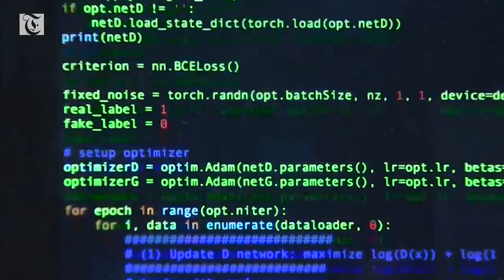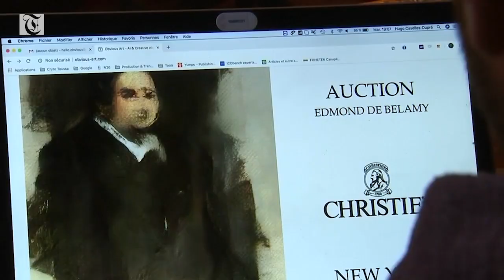State of the art can robots be Rembrandts?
A French collective of artist-entrepreneurs are creating fine art using a computer algorithm, with one of their creations to be auctioned by Christie's.

You could mistake these for paintings by an Old Master - but these aren't the work of a Caravaggio, but a computer.

They've been created by Obvious, a French collective of artist-entrepreneurs, using an algorithm.

(SOUNDBITE) (French) CO-FOUNDER OF OBVIOUS COLLECTIVE AND PHD STUDENT IN MACHINE LEARNING, HUGO CASELLES-DUPRE, SAYING:

"Yes, we are artists. It's just that we are artists with a different type of paintbrush. Our paintbrush is an algorithm developed on a computer."

That "paintbrush" is the Generative Adversarial Network, or GAN, which learns to create new images by being fed a database of existing paintings - 15,000 in the case of these pieces about the imagined Baron of Belamy and his aristocratic family.

The results are, well, kind of fuzzy - something the collective acknowledges, saying the technology is still very new.

Nevertheless, the A.I. "masterpieces" have their fans.

"Edmond of Belamy" will be auctioned at Christie's in New York next month with an estimate of $7,000 to $10,000 and "The Count of Belamy" was bought by this collector for around $10,000.

(SOUNDBITE) (French) STREET ART COLLECTOR AND ART AND DIRECTOR OF ART MANAGEMENT SCHOOL, NICOLAS LAUGERO-LASSERRE, SAYING:

"In the beginning, I took them for crazy people. And now - are they crazy or are they geniuses? We'll see."

But not everyone considers this art.

This painter says A.I. art lacks a crucial component - emotion.

(SOUNDBITE) (French) 72-YEAR-OLD ARTIST, ROBERT PRESTIGIACOMO, SAYING:

"If there was no anger from Picasso, Guernica would never have existed, it's simple. If Modigliani were not in love with his models, his nudes would be dull and uninteresting."

So while A.I. may be state of the art, perhaps it doesn't reflect that state of the heart.